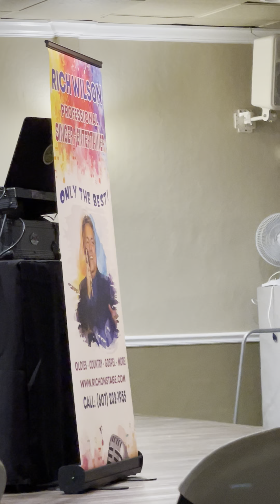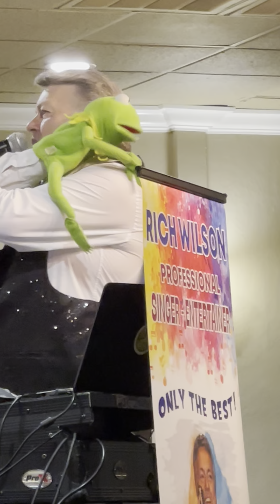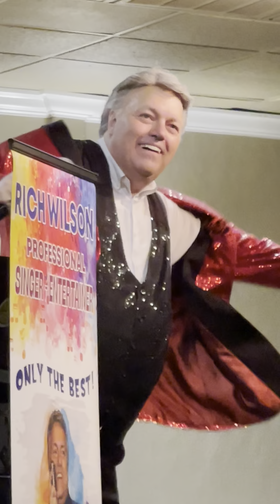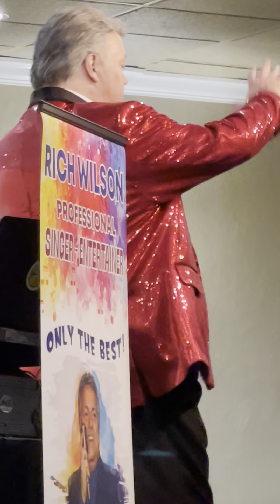Rich Wilson Singer, Buttonwood Bay, FL 2022 Sings w/Kermit, “What Wonderful World” Intro 2ndElvis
Rich Wilson at Buttonwood Bay, Sebring, FL Jan 5, 2022 Sings with Kermit, “What a Wonderful World”  from his Las Vegas show days… INTRODUCTION to Elvis’s “Are You Lonesome Tonight?” with Me bring “little Miss Elvis fan”